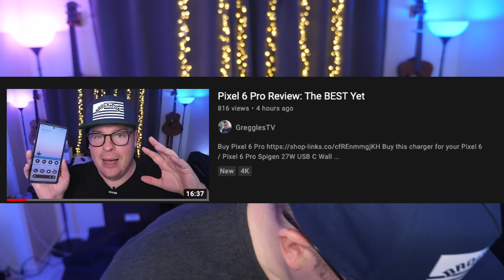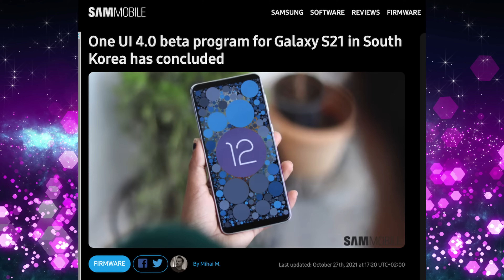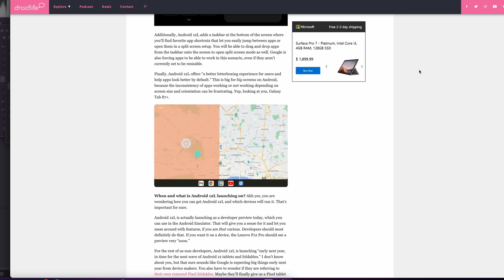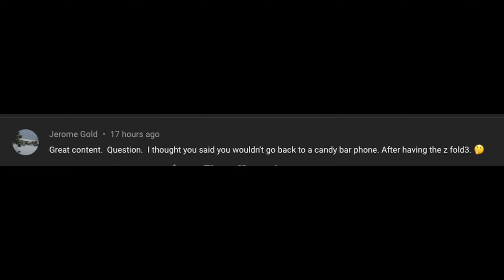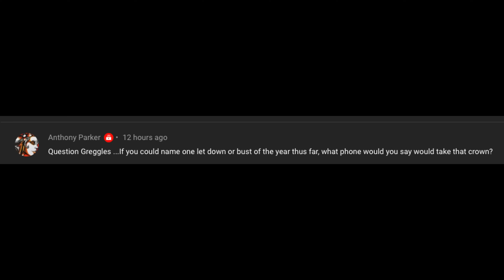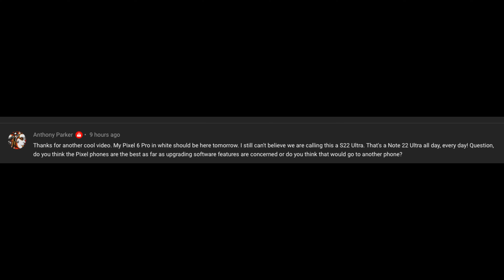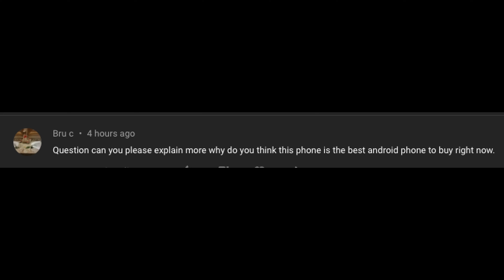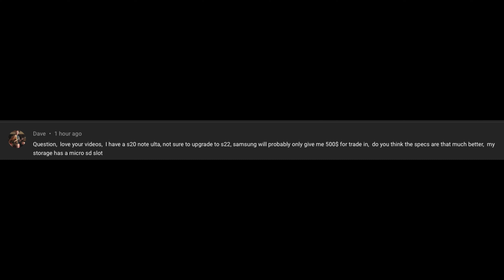Pixel Fold Android 12L | Galaxy S21 One UI 4 Launch. Imminent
US Mobile Unlimited 5G, Free Perks, $25 per Month

Galaxy S21 One UI 4 Launch. Imminent

Bookmarks
00:00 Galaxy S21 One UI 4 Launch. Imminent
01:37 Pixel Fold Android 12L
04:05 Question of the Day?
04:15 Tech Q&A